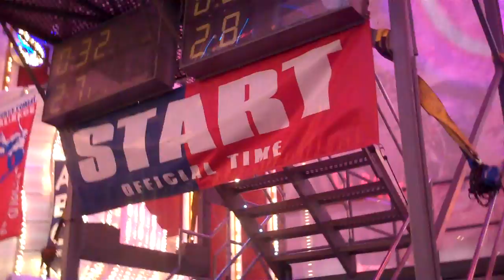Run 127 & 128 Worlds Final Day 1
Locky Gelinas vs Don Clarke